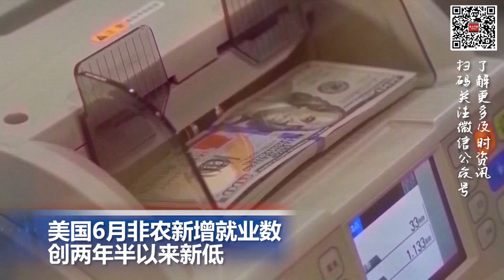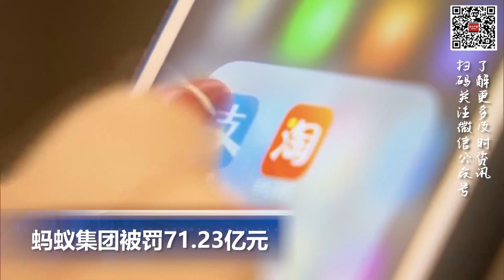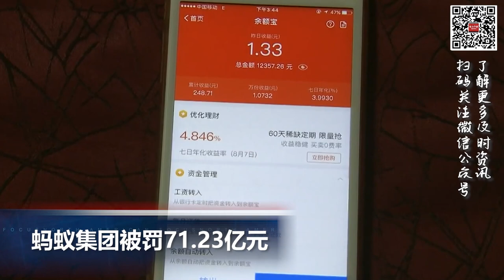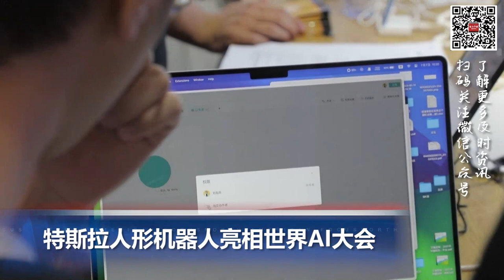特斯拉人形机器人亮相上海世界AI大会；蚂蚁集团被罚71 23亿元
00:00  片头

00:06  李强会见耶伦：合作是中美正确选择

00:50  美国6月非农新增就业数创两年半以来新低

01:33  加拿大森林火灾过火面积已达9万平方公里，破历史记录

02:36  蚂蚁集团被罚71.23亿元

03:43  特斯拉人形机器人亮相世界AI大会